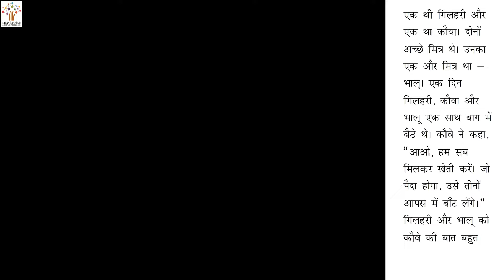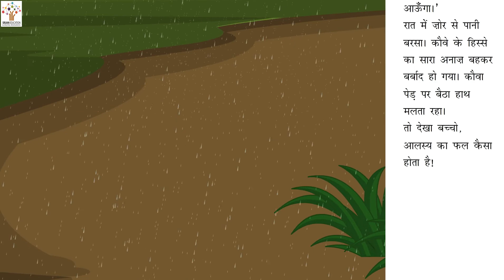आलसी कौवा - Hindi Vyakaran I Hindi Story I Hindi Kahani I Moral Stories I Bedtime Stories